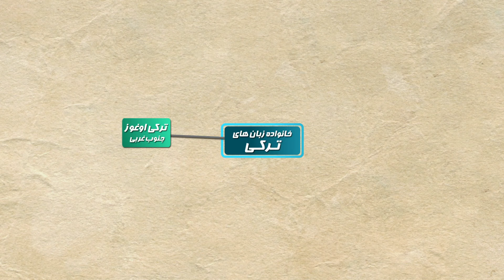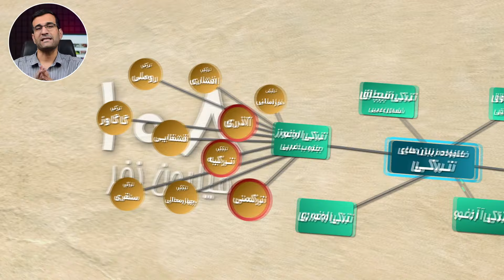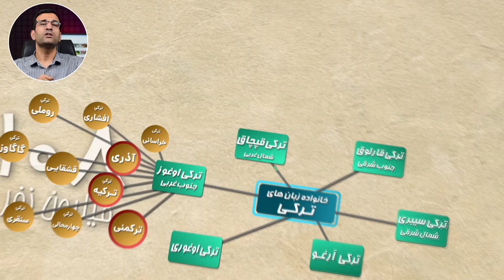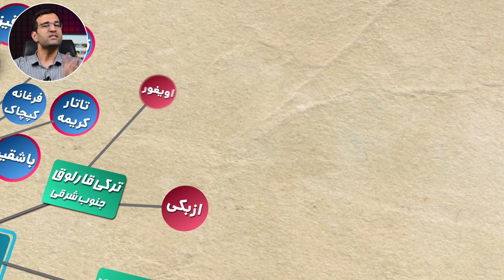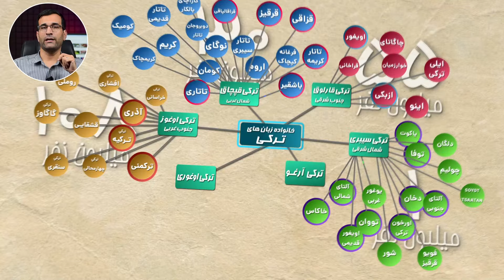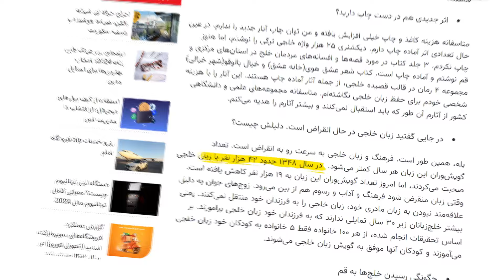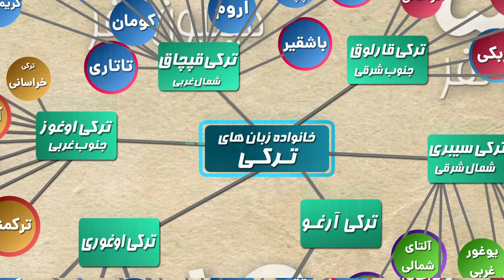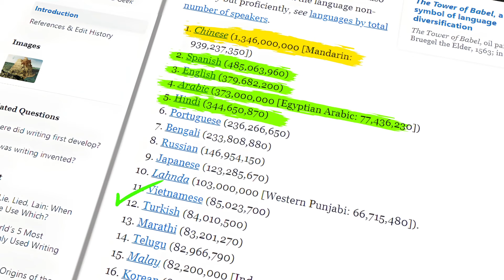ترکی چندمین زبان دنیا؟ [خانواده زبان‌ ترکی]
زبان ترکی چندمین زبان دنیا از لحاظ گویشور است؟
ما در دنیا چندین خانواده زبانی داریم که بزرگ‌ترینشون زبان‌های هند و اروپاییِ که خودش چندین شاخه داره و یکی دیگه از خونواده زبان‌ها، خونواده زبان ترکیِ. برای معرفی این خانواده چندین تقسیم‌بندی وجود داره که به نظرم این تقسیم‌بندی که معرفی می‌کنیم رو میشه راحت‌تر درک کرد. بر اساس این شیوه زبان‌های ترکی رو میشه به شش شاخه تقسیم کرد:
1- ترکی اوغوز (یا جنوب غربی)
2- ترکی قپچاق (یا شمال غربی) که به انگلیسی کیپچاک میگن.
۳- ترکی کارلوک یا قارلُق یا ترکیِ جنوب شرقی.
۴- ترکی سیبری یا شمال شرقی.
۵- ترکی آرغو که فقط یک زبان ترکی خلجی از این گروه مونده.
۶- و آخرین گروه هم میشه ترکی اوغوری یا بلغاری که اینم فقط زبان چوواش chuvash ازش باقی مونده که این دو تا گروه آخر رو اصلاً میشه به عنوان other یا بقیه گروه‌های زبانی ترکی هم در نظر گرفت.
بر اساس دانشنامه بریتانیکا زبان چینی با بیش از یک میلیارد و سیصد میلیون نفر بیشترین گویشور زبان مادری رو داره و بعد از اون اسپانیایی و انگلیسی و عربی و هندی هستن و زبان ترکی با ۸۴ میلیون نفر دوازدهمین زبان دنیا از لحاظ تعداد گویشورانیه که که ترکی زبان اول اونهاست.

همکاران ما در این قسمت:
نویسنده: حمید
تدوینگر: ابوالفضل عسگرزاده

0:00 - زبان ترکی
0:28 - تقسیم بندی زبان ترکی
1:21 - زبان ترکی اوغوزی (زبان‌های ترکی جنوب غربی)
3:20 - زبان ترکی قپچاق (زبان‌های ترکی شمال غربی)
4:18 - زبان ترکی قارلوق ( زبان‌های ترکی جنوب شرقی)
5:28 - زبان ترکی سیبری (زبان‌های ترکی شمال شرقی)
6:58 - زبانترکی ارغو (ترکی خلجی)
8:27 - ترکی اوغوری (زبان ترکی چوواش)
9:25 - تعداد گویشورا به زبان ترکی
10:26 - ترکی چندمین زبان دنیاست؟